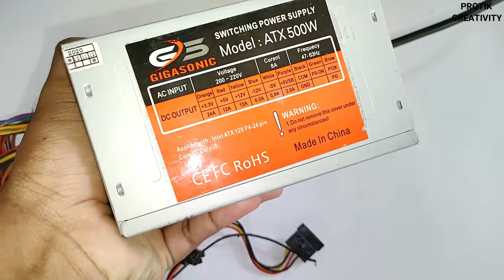How To Make Simple Pc Power Supply Pencil Welding Machine At Home With Blade | 12V Welding Machine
Learn -  How To Make Simple Pc Power Supply Pencil Welding Machine At Home

The Things I have Used :
1. Pencil
2. Shaving Blade
3. Old PC Power Supply
4. Aligator
5. Cable Tie

*About Protik Creativity Channel*
This Channel Is About: How To Make, DIY, Home Made, Technology, Tricks And Entertainment.

- how to make simple 4x Pencil welding machine at home
- how to make a simple 4x Pencil welding machine
- how to make 4x Pencil welding machine
- welding machine kaise banate hain
- homemade welding machine
- welding machine
- welding
- machine
- soldering
- make a usb soldering
- how to make a mini soldering iron
- how to make soldering iron at home
- diy
- arc welder
- water welding machine
- water welding
- salt water welding machine
- how to make salt water welding machine
- diy welding machine
- new experiment
- salt water welding
- usb soldering
- battery powered soldering iron
- usb powered soldering iron